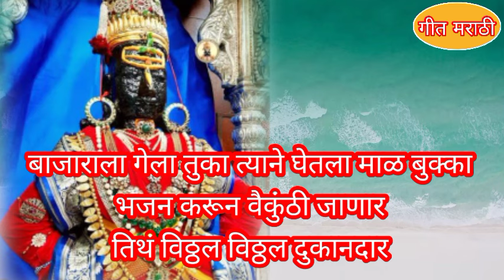पंढरी नामाचा बाजार विठ्ठल दुकानदार पांडुरंगाचे नवीन भजन नवीन चाली मध्ये